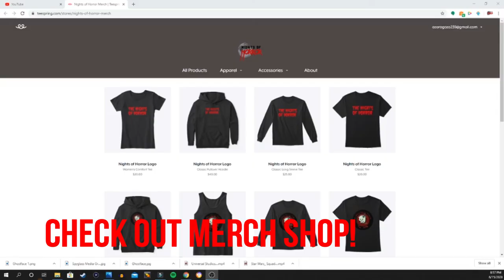Mike Flanagan is the new King of Horror? - Mindless Horror Podcast EP. 102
Logan, Sammy and I sit and talk the latest horror news!